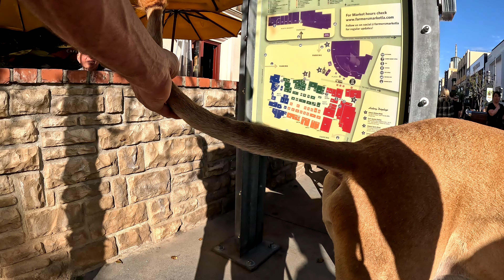Cash 2.0 Great Dane Lion King at The Grove and Farmers Market in Los Angeles 4